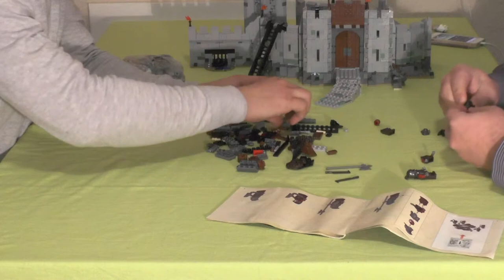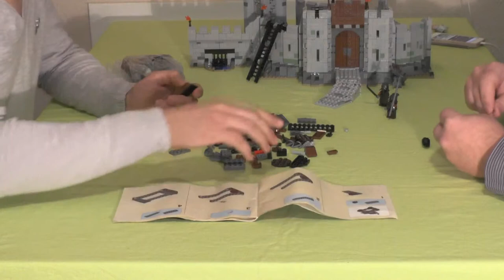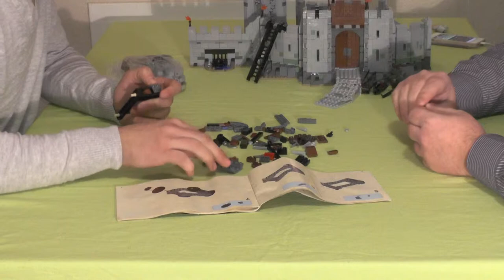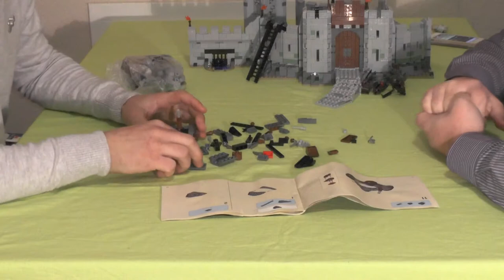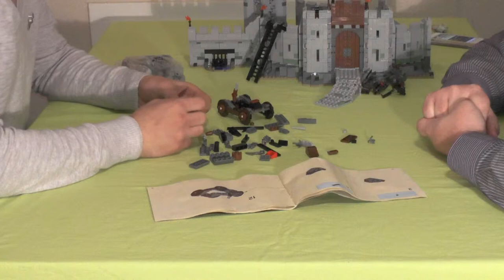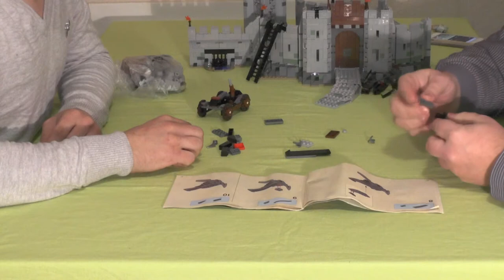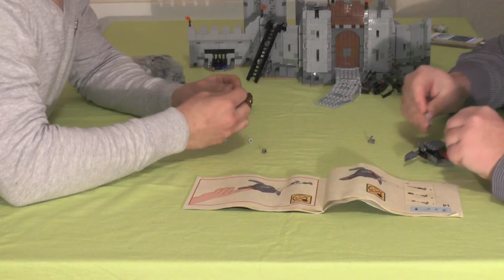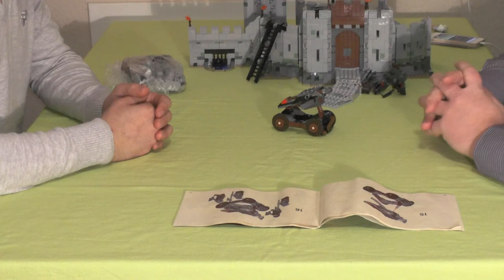Let's build "Herr der Ringe™ - Uruk hai Armee" #1 (german / realtime)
In diesen Videos setzen wir "zwei Unternehmer", bestehend aus Tobias und Thorsten, das Ad on zu "Die Schlacht um Helms Klamm" "Uruk hai Armee™" aus über 257 Legosteine zusammen.

Diese Szene stammt wieder aus der "Herr der Ringe" Trilogie. Es ist ein Stück von "Helms Klamm", dass als Ad on von Lego angeboten wird. Als Fachmann sitzt Tobias am Tisch, der sich in der Welt rund um Herr der ringe bestens auskennt. Als Bauhelfer ist Thorsten mit dabei, der Tobias zur Seite steht.

Für alle Interessierten, das LEGO® Set hat die Nummer 9471. Dieses Set ist zurzeit leider nicht im offiziellen LEGO®-Shop erhältlich.